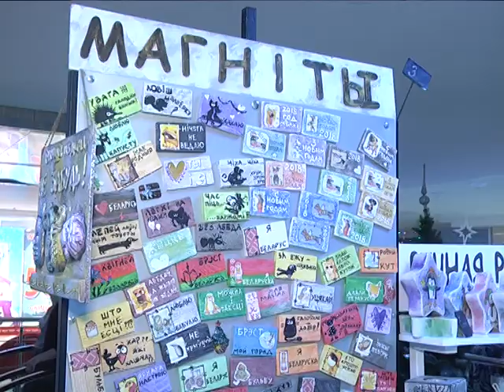2017-12-21 г. Брест. Ярмарка рукодельниц в ТЦ «Дидас Персия». Новости на Буг-ТВ.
Уже практически на пороге один из самых любимых праздников детей и взрослых – Новый год. Традиционно его встрече предшествуют приятные хлопоты: разработка меню для торжественного стола, приобретение и украшение красавицы ели, ну и, конечно же, заготовка подарков. Кто-то старается выбрать что-то практичное, полезное, кто-то предпочитает в качестве сувенира что-нибудь эксклюзивное, интересное. Удовлетворить запросы и одних, и других смогла праздничная ярмарка, которая открыла свои двери в торговом комплексе «Дидас Персия».